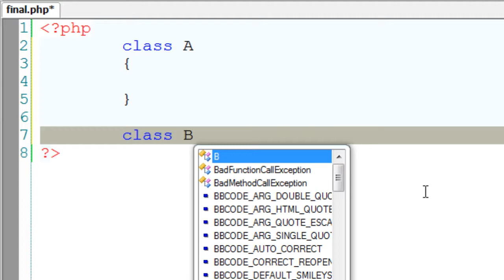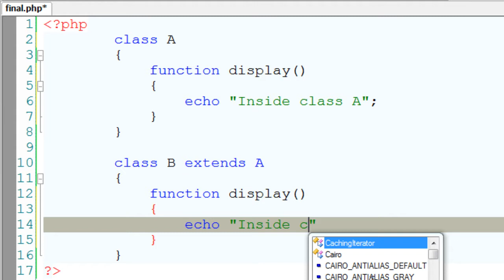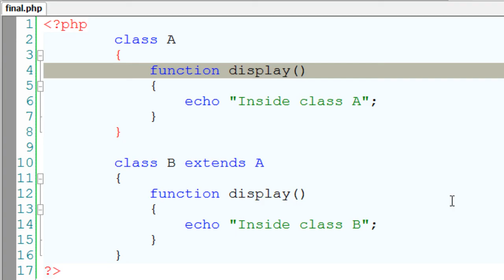Preventing Inheritance and Overriding with final: PHP OOP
In this program, we take two classes A and B, and then extend Class A to Class B.
Now using the final keyword, we'll show how to avoid extending class A to class B or any other classes. Next, we'll also show, how to use final keyword to prevent method overriding.